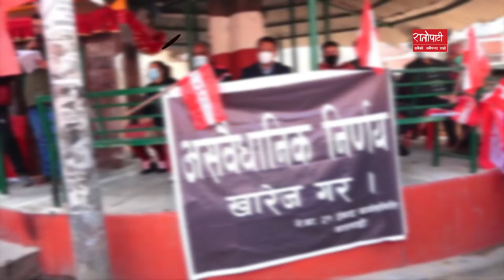संविधानमाथि प्रहार हुँदा कांग्रेस चुप लागेर बस्दैन : प्रकाशमान सिंह || Ratopati TV